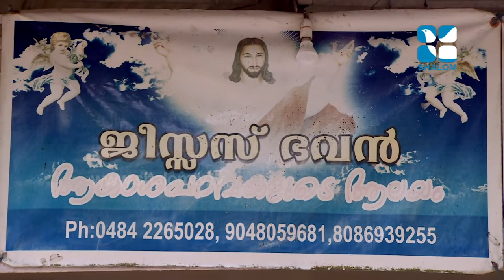49 Paulachan P V | ShalomTelevision